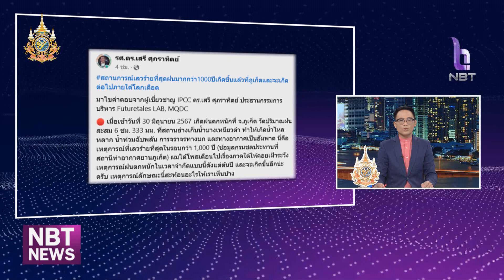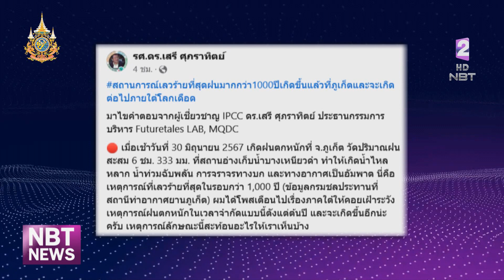นักวิชาการ ชี้ ภูเก็ตฝนตกเป็นประวัติการณ์ เพราะโลกเดือด ข่าวดึก วันที่ 30 มิถุนายน 2567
นักวิชาการชี้ว่า กรณีเกิดฝนตกหนักที่จังหวัดภูเก็ตเมื่อเช้านี้ วัดปริมาณฝนสะสมได้ 333 มิลลิเมตร ภายใน 6 ชั่วโมง มาจากภาวะโลกเดือด และเตือนว่าอาจพบสถานการณ์เลวร้ายเช่นนี้อีกได้